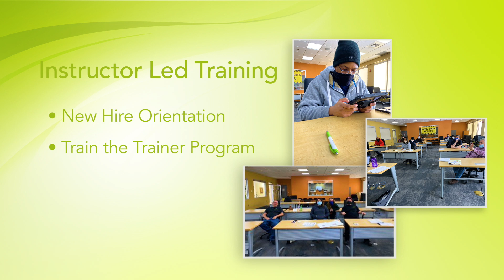LiDestri Nourish Learning